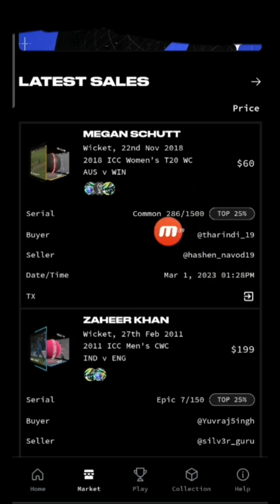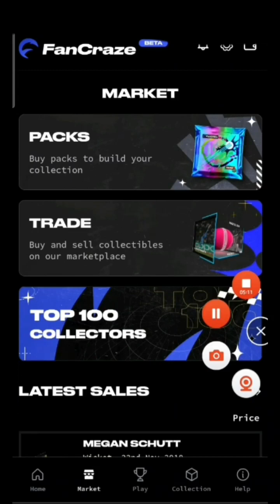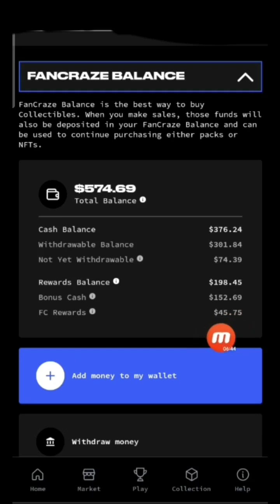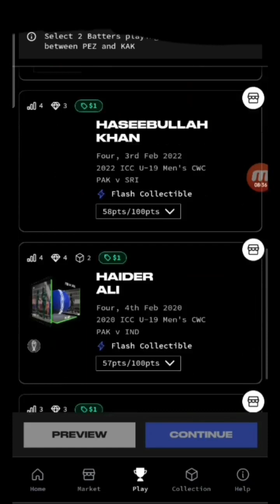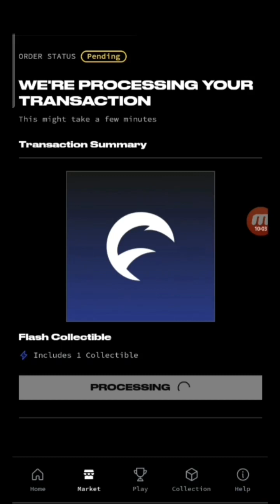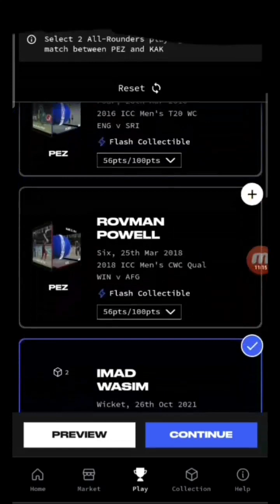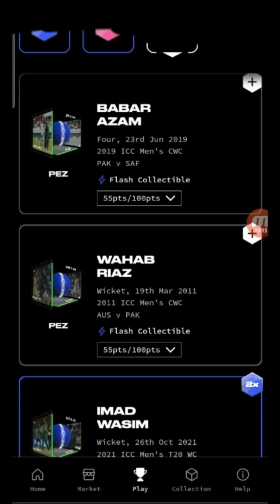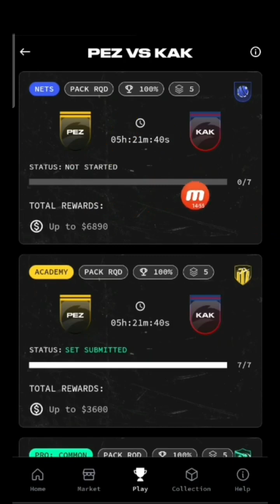FanCraze New Update 2023 Part 01 Mira Tech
Fancraze new update

1 Academy mood
2 Nets
3 Fancraze shop
4 Withdrawal process
5 Rewards structure

Mira Tech with Nimesh Anjula